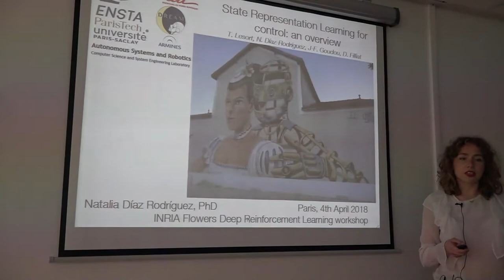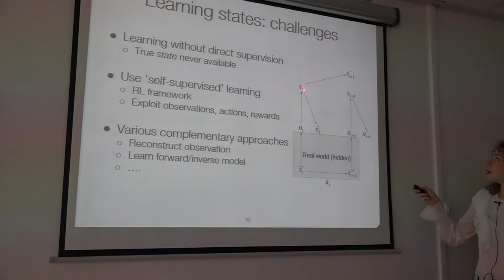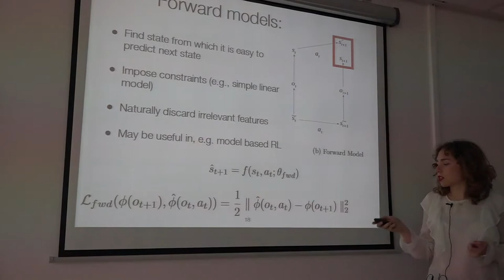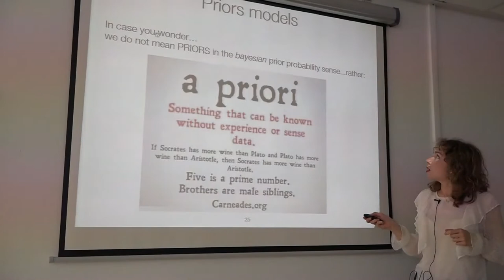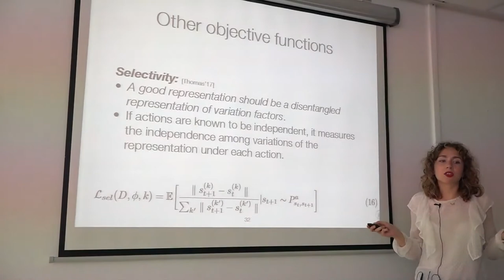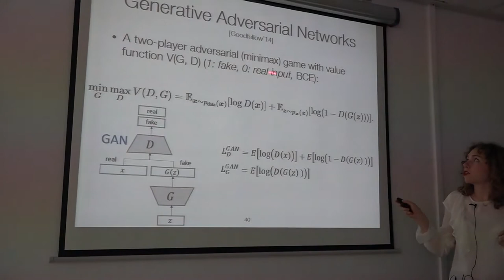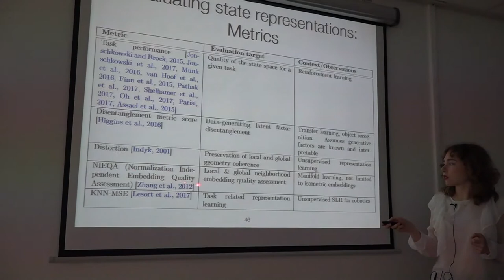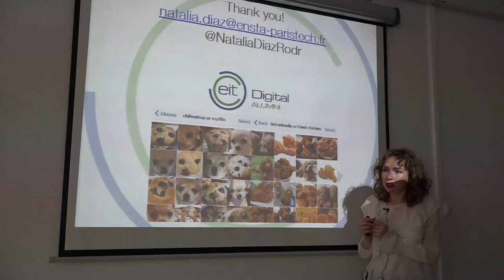State Representation Learning for control: an Overview - Natalia Diaz Rodriguez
State Representation Learning for control: an Overview

Related papers:
- Unsupervised state representation learning with robotic priors: a robustness benchmark (Lesort, Seurin et al., 2017)
- Lesort, T., Díaz-Rodríguez, N., Goudou, J. F., & Filliat, D. (2018). State Representation Learning for Control: An Overview. paper